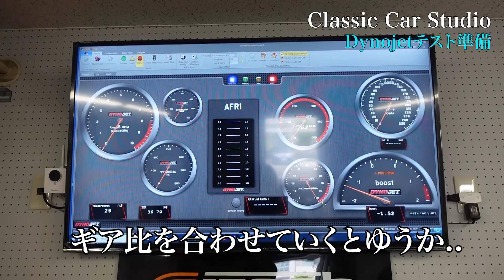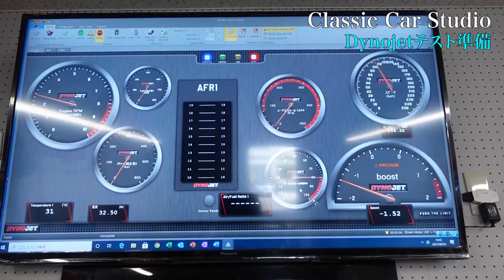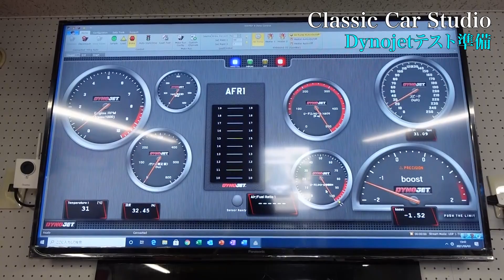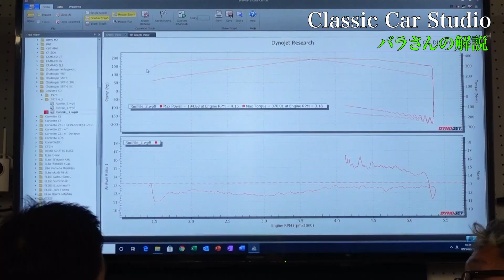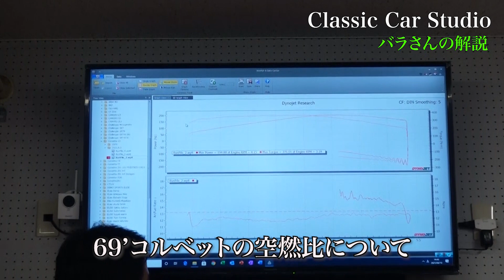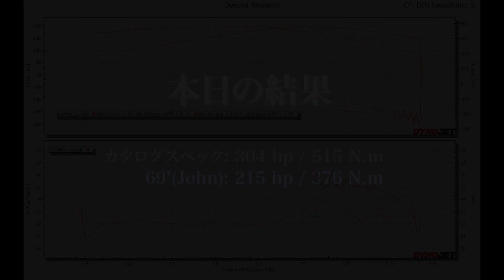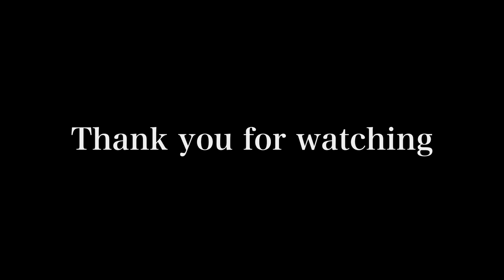【アメ車】いよいよシャシダイでコルベット C3の馬力テスト！点火・キャブ調整の良し悪しが問われる！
69’コルベット C3 をウイングオートさんのダイノジェットで馬力測定をしました。動画でもご紹介しましたが、これまでの点火タイミング、キャブ調整をしてきた結果が問われる瞬間です！果たしてカタログスペックの300馬力にどこまで近づけることができるか？

アメ車、ヨーロッパ車の老舗ディラーで、アバルト595のチューニングでも実力のあるウイングオートさんでテストして頂きました！ダイノジェットは世界基準の馬力計測設備で、日本で導入されているサービスショップは数少ないと思います。

【コルベット関連動画】